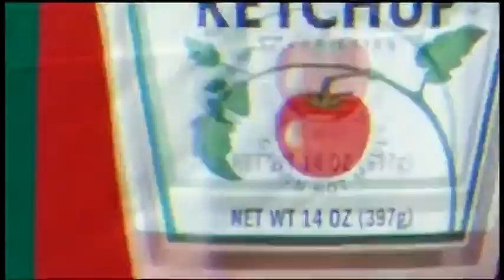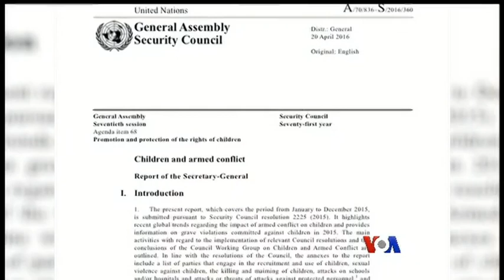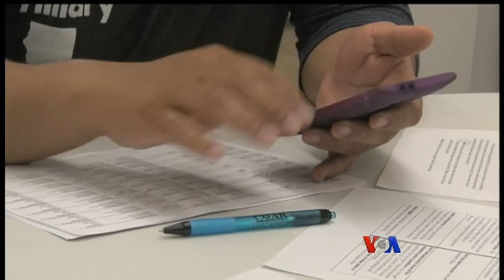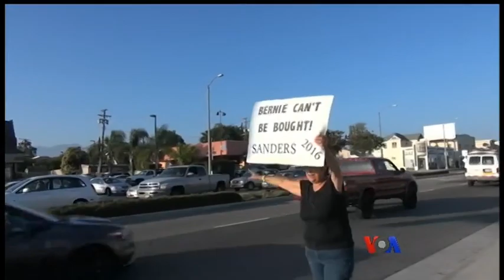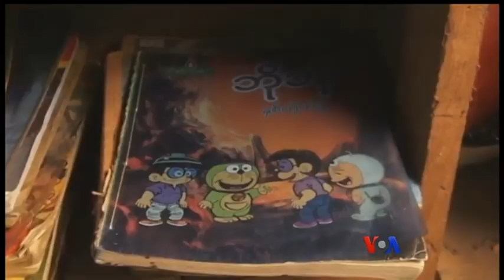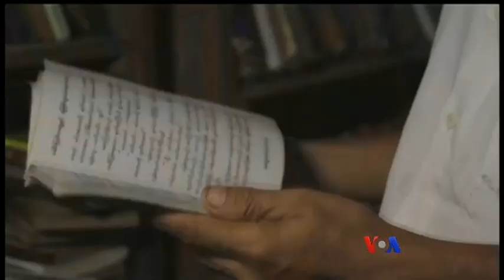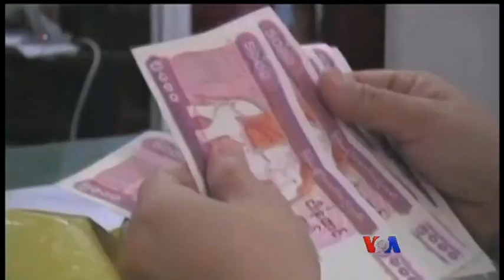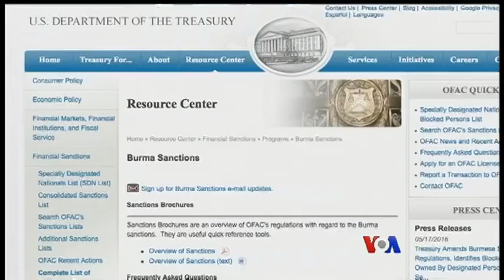ေန႔စဥ္ တီဗီြသတင္းလႊာ ၀၆.၀၃.၂၀၁၆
အစၥေရးလ္-ပါလက္စတိုင္း ၿငိမ္းခ်မ္းေရးေဆြးေႏြးပြဲေတြ ျပန္စႏုိင္ဖို႔ ထိပ္တန္း သံတမန္ေတြ ေမွ်ာ္လင့္၊ အာရွေဒသ လံုၿခံဳေရးဆိုင္ရာ ထိပ္သီးေဆြးေႏြးပြဲ စင္ကာပူမွာက်င္းပ၊ ေက်ာက္မ်က္ရတနာ အခြန္ေငြ အလြဲသံုးစားလုပ္မႈ စြပ္စဲြခ်က္ အေထာက္အထား ခိုင္ခိုင္မာမာ မေတြ႔ရဘူးလို႔ အစိုးရစစ္ေဆးေရးအဖဲြ႔က တုံ႔ျပန္။ စသျဖင့္…